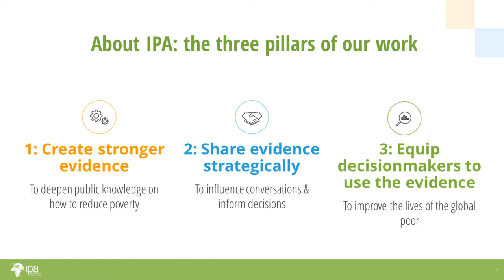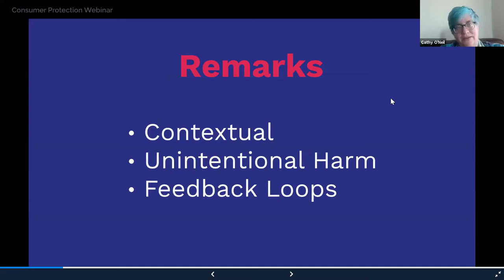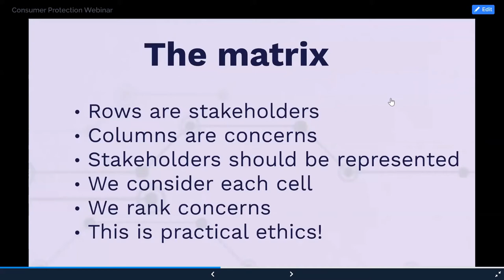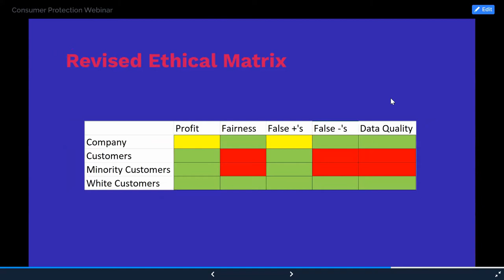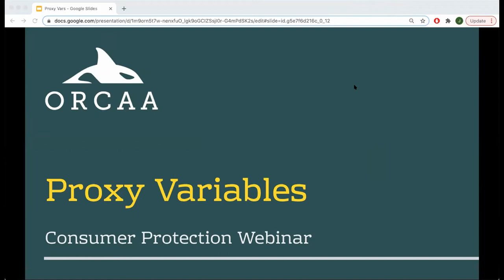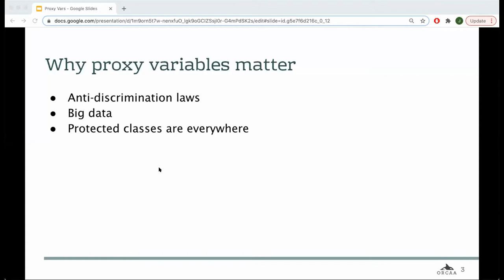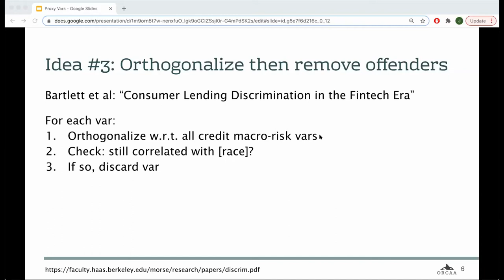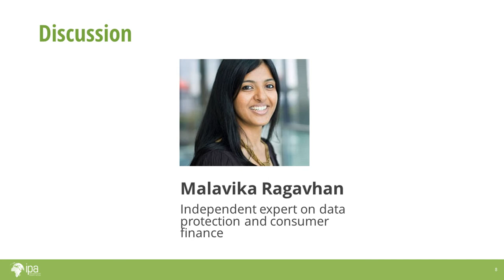Webinar | Building an “Ethical Matrix” for Digital Finance: Beyond Black-Box Algorithms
New data sources and the algorithms that make sense of them are important building blocks for many financial products in emerging markets. These algorithms also raise new risks related to discrimination and ethics, which are not always understood, even by those overseeing them. There is a need to better understand how we can monitor and address ethical issues with algorithms such as fairness and discrimination.

This webinar, hosted by IPA, provided an opportunity to engage with leading voices on ethical use of consumer data for financial services, and learn from their first-hand experiences from work across the globe. This webinar. was the third in IPA's Consumer Protection Practitioner's Forum series

Cathy O'Neil, New York Times bestselling author of Weapons of Math Destruction and CEO of O'Neil Risk Consulting & Algorithmic Auditing (ORCAA), presented an overview of her research on “weapons of math destruction”—black-box algorithms being used with little or no accountability in decisions that deeply affect people’s lives, including financial services. Cathy also introduced the ethical matrix, a flexible approach to identifying and mitigating the harms that can arise from these algorithms.

Jacob Appel, ORCAA Chief Strategist, then dove deeper into the issue of proxy variables—seemingly-neutral data that contain information about individuals that the modeler is not supposed to know. Proxy variables are the reason why simple gender-blind or color-blind approaches are insufficient today. The panelists then discussed a few current technical and policy approaches to dealing with these issues.

To place these questions into the context of financial services, Paul Whelpton, Chief Information and Analytics Officer for JUMO, and Malavika Raghavan, an independent expert on data protection in consumer finance, spoke to how digital financial services can address ethical challenges while still increasing access to financial services in underserved populations.

The presentations were followed by a Q&A moderated by Rafe Mazer, Director of IPA’s Consumer Protection Research Initiative.